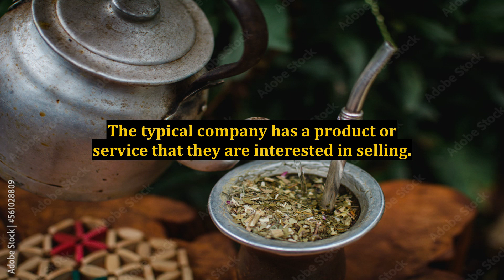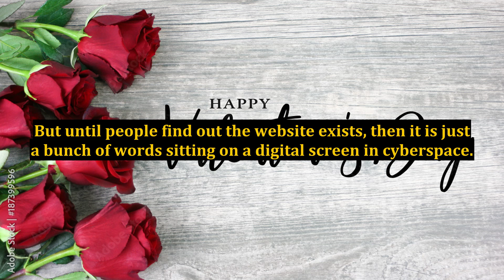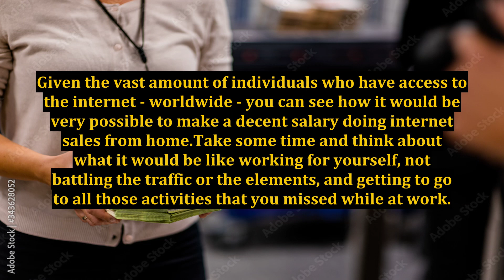Internet Sales From Home